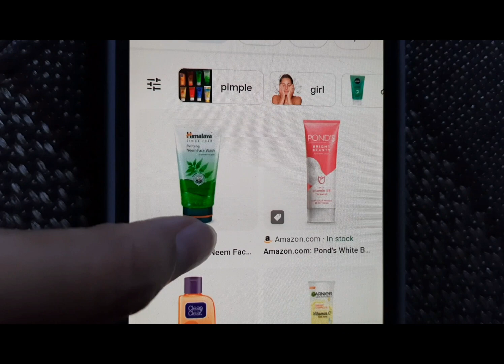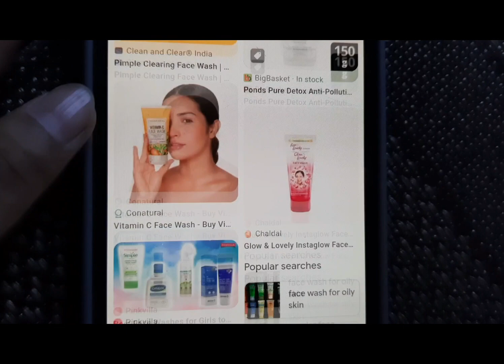All about facewash